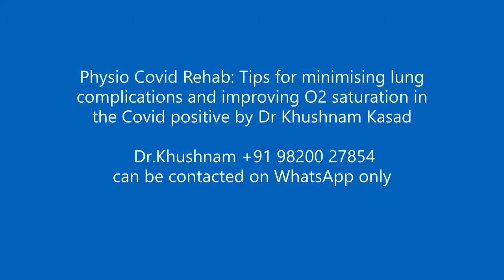Physio Covid Rehab Tips by Dr Khushnam Kasad